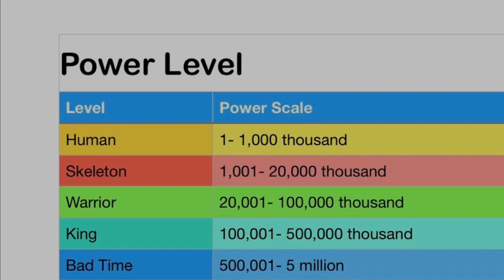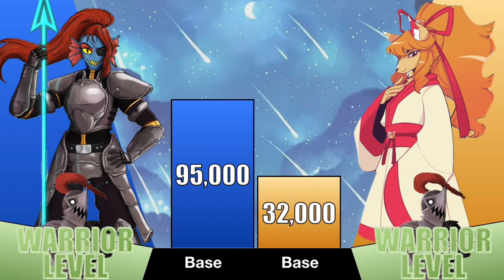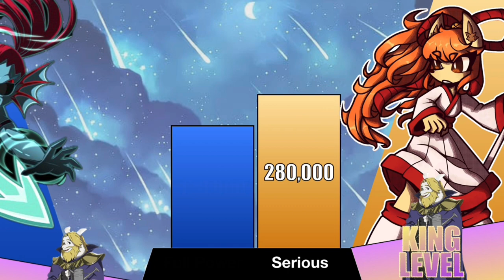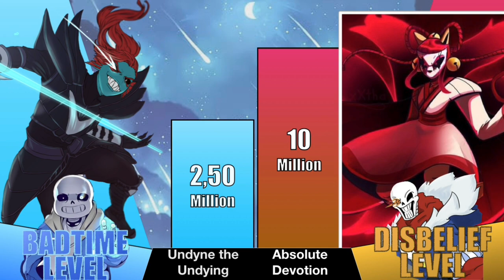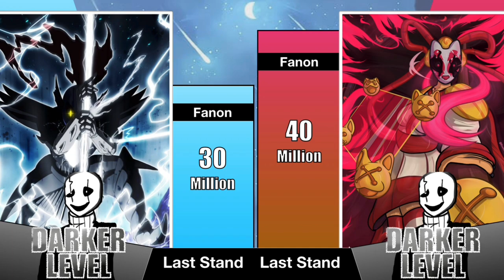UnderTale Undyne vs Ceroba Power Level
What do you think about the accuracy of Undyne vs Ceroba Power Level, Everyone?
Are any issue about this power level?